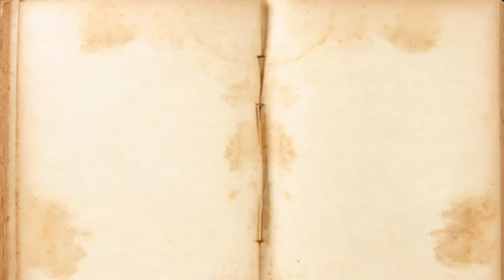Meanings in English Starting with Alphabet A || Discovering Meanings: Alphabet A Edition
Discovering Meanings: Alphabet A Edition
🔤 Welcome to an enchanting linguistic voyage, where we delve into captivating meanings of words starting with the letter "A"! 📚 Join us as we unlock the depths of the English language, one letter at a time, starting with the remarkable "A."

🅰️ Alluring Vocabulary: From "A" to "Z," each letter unfurls a tapestry of meanings that enrich our communication and understanding. Explore the world of words with us, beginning with the splendid letter "A."

📖 A Glimpse of Meanings:
- Adventurous 🌄: Embrace the spirit of exploration and daring with the word "adventurous," as it conjures images of thrilling journeys and uncharted territories.
- Astonishing 🤯: Dive into amazement and awe as "astonishing" paints vivid pictures of moments that leave us utterly surprised and stunned.
- Ambitious 💪: Uncover the drive and determination behind "ambitious," a word that speaks to dreams and goals pursued with relentless passion.
- Authentic 🌟: Immerse yourself in authenticity and genuineness, where the word "authentic" signifies the beauty of being true to oneself.

🧐 Expanding Horizons: Whether you're a wordsmith or simply curious about language, this video offers a window into the myriad meanings that enrich our daily conversations.

🔍 Vocabulary Enrichment: Let this video be your companion in expanding your vocabulary, one letter at a time. Each word holds the power to paint vivid pictures and evoke deep emotions.